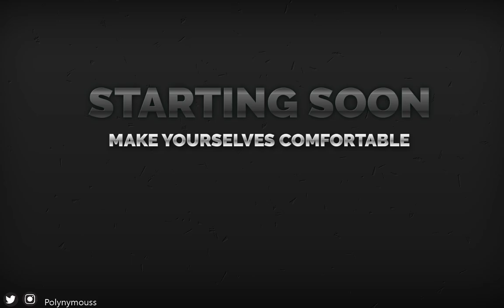Overwatch - New Ana Skin!